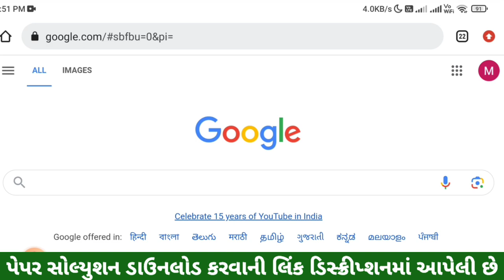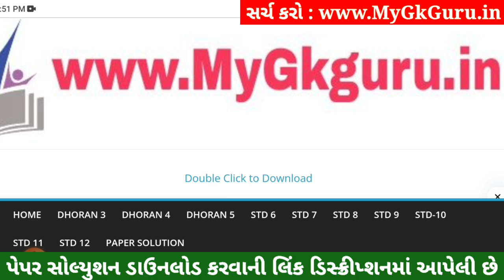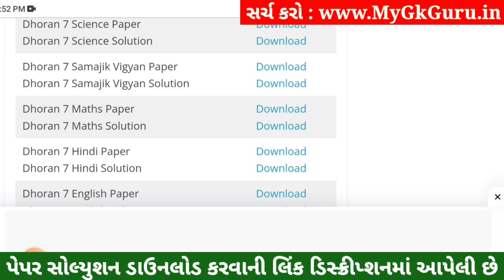💥 Std 7 Samajik Vigyan Paper Solution 2023 80 Marks, Dhoran 7 Samajik Vigyan Paper Solution 2023 SS